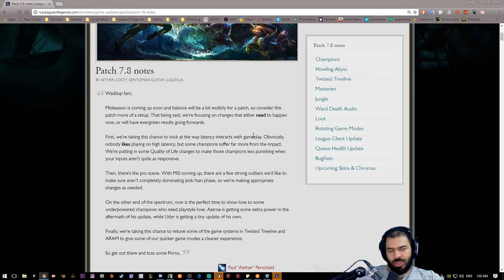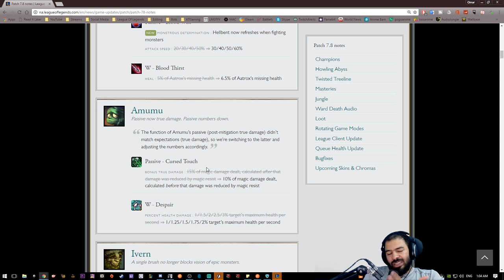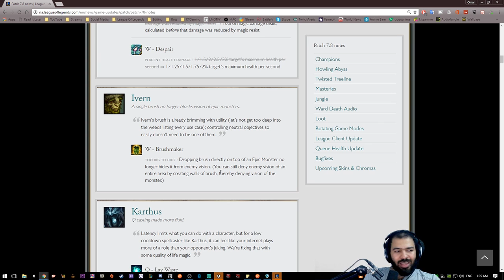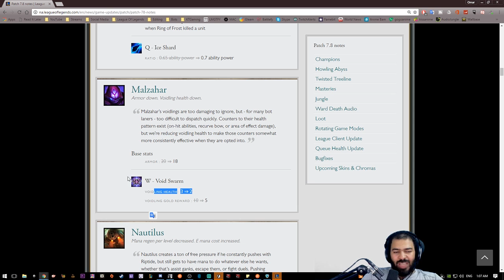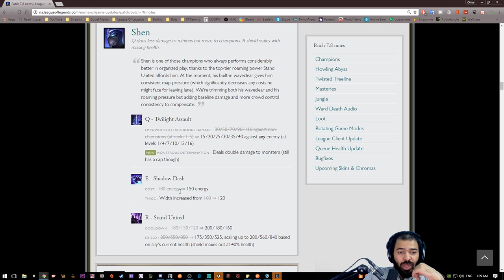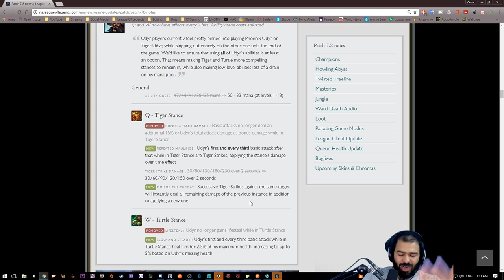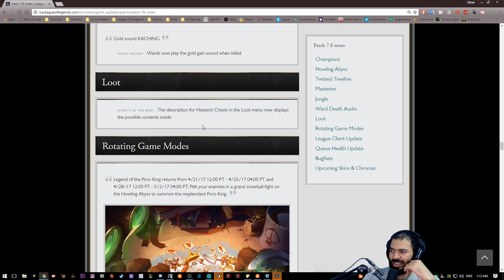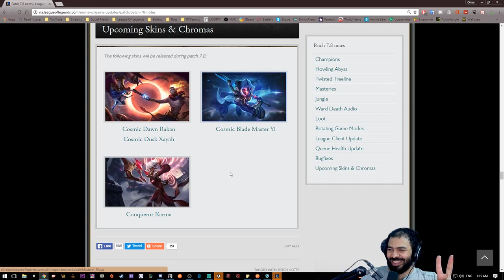التحديث 7.8 - ليق اوف لجندز